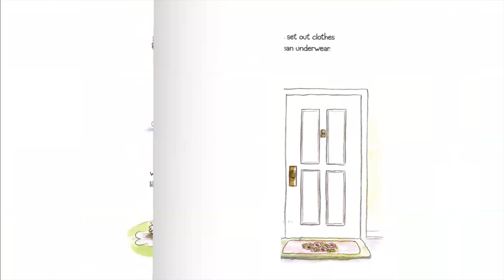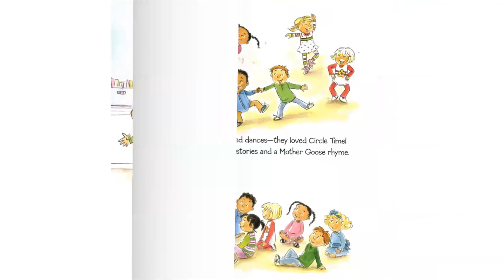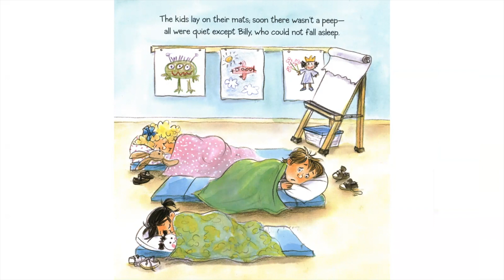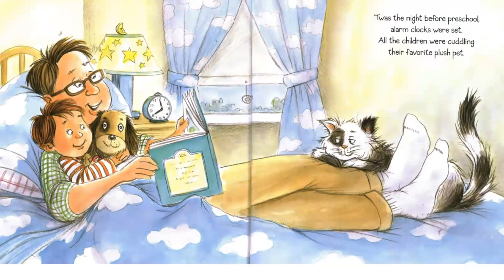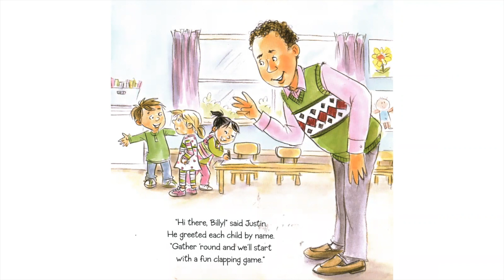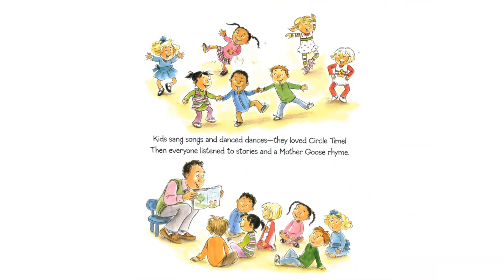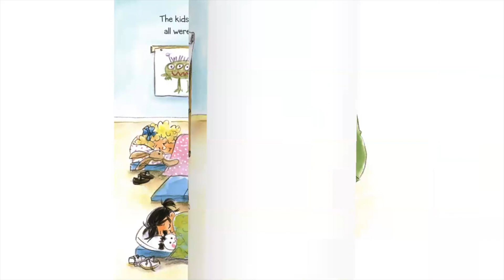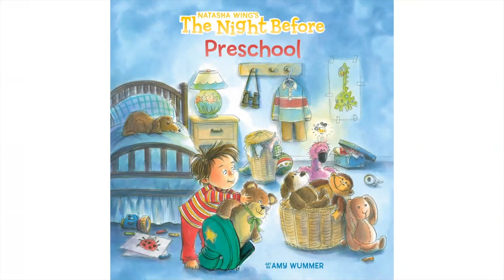Mrs. Kim Reads The Night Before Preschool (READ-ALOUD)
Mrs. Kim reads The Night Before Preschool Natasha Wing. This is a great book for kids who are entering First Grade.

💌 Please EMAIL Mrs. Kim:
mrskimsbuildingblocks@gmail. com

Credit: The Night Before Preschool by Natasha Wing
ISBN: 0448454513